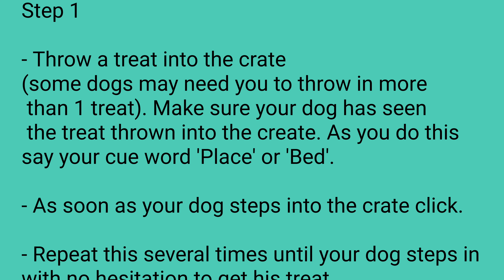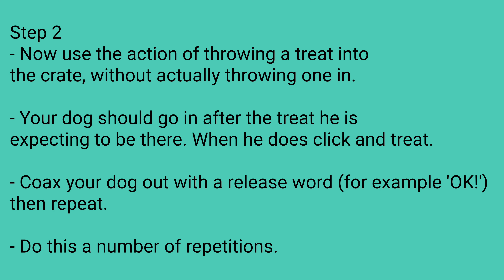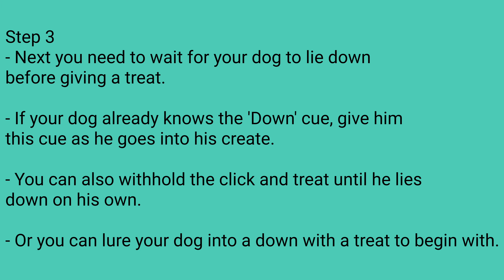Zeus Crate Training 4-23-2020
This is a video demonstrating how to teach your pup or dog to go into a crate on cue. In this video is Zeus our 13 week old great dane.